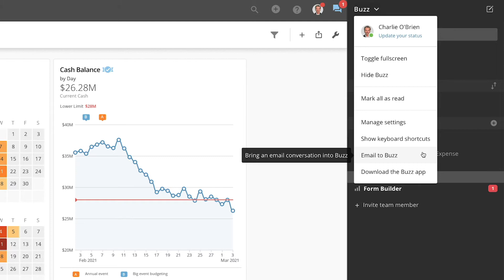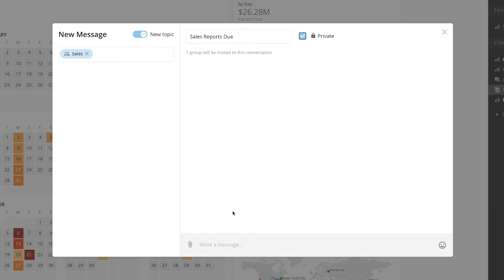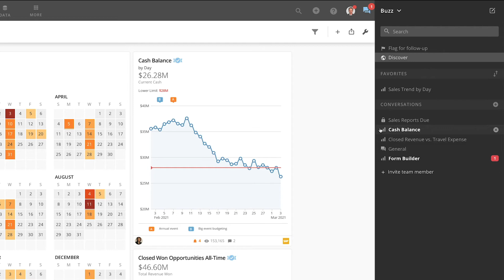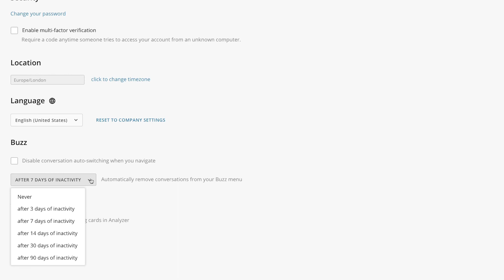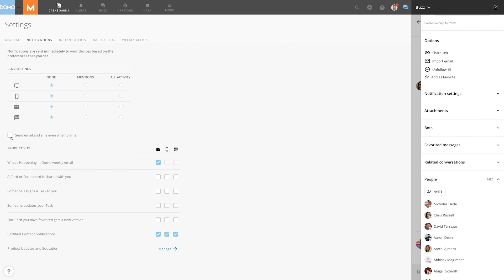Buzz Overview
Find out how Buzz enables you to have conversations with your team right where your data lives so make better decisions.

0:00 Intro
0:17 Opening Buzz
0:31 Buzz Drop Down
0:57 Starting a New Conversation
1:31 Buzz Tools
1:51 Viewing Existing Conversations
2:40 Conversation Details
3:20 Buzz Settings
3:55 Outro